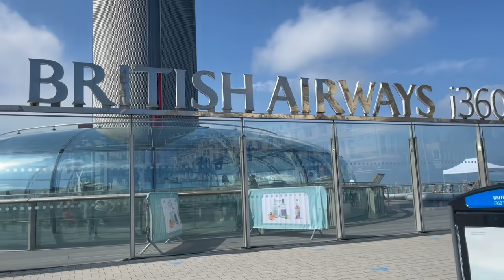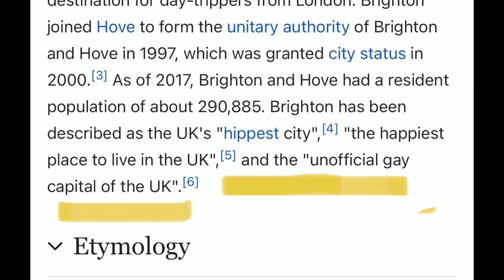Konacno van Londona Vlog iz Brajtona na jugu Engleske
Moje prvo putovanje ove godine. Konacno izlazak iz Londona i pravo na more ali na Englesko more. Velika Britanija je okruzena okeanima i obicno imaju hladnu vodu za kupanje sem u retkim slucajevima. Ja putujem na tri dana u Brajton, prelep je grad.

Konacno je dosao taj trenutak da moze negde da se otputuje i ja koristim tu priliku.

British Airways i360 is a 162 m observation tower on the seafront of Brighton, East Sussex, England at the landward end of the remains of the West Pier. The tower opened on 4 August 2016. From the fully enclosed viewing pod, visitors experience 360-degree views across Brighton, the South Downs and the English Channel brighton seafront @british_airways @brightoni360